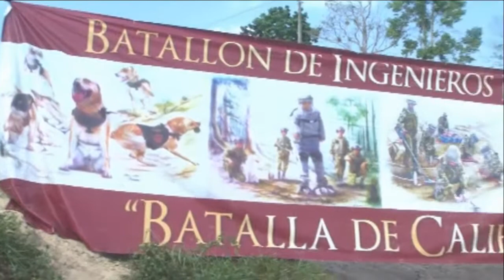BATALLON DE INGENIEROS CALIBIO, ADMINISTRACION MUNICIPAL DE CIMITARRA Y COMUNIDAD LOS MAS BENEFICI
ESTE SÁBADO 1 DE FEBRERO FUERON INAUGURADOS 57 KILÓMETROS DE VÍAS TERCIARIAS REHABILITADAS.
FUE UN TRABAJO CONJUNTO DEL BATALLÓN DE INGENIEROS CALIBIO, ADMINISTRACIÓN MUNICIPAL DE CIMITARRA Y COMUNIDAD.  LOS MAS BENEFICIADOS CON ESTA OBRA VIAL ES LA POBLACIÓN CAMPESINA.